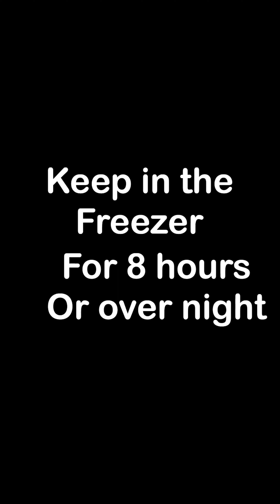Mango Ice Cream/icecream